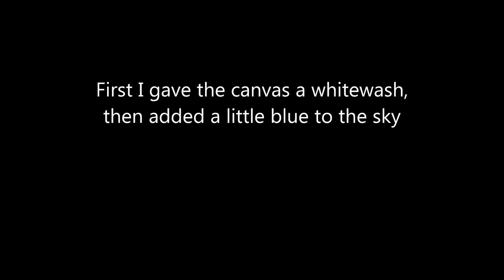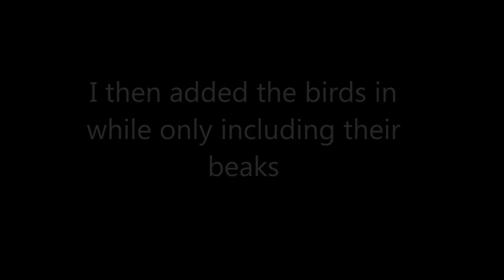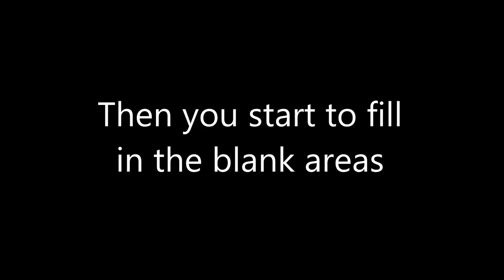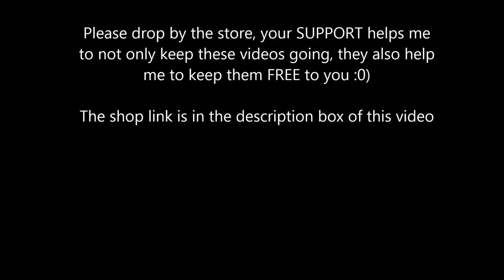Blue Bird Stumps In Acrylic Tutorial In Pictures - Original by Michelle the Painter - jennings644